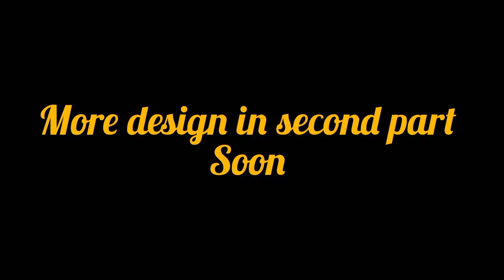Summer Dress Design 2021 | Dress Designing Part 1